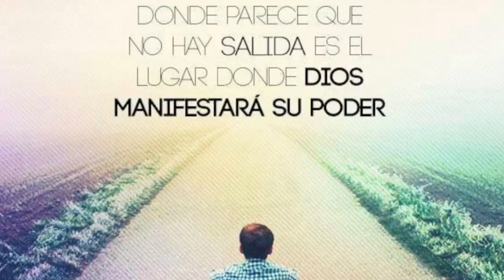Dios habla hoy,,iglesia transformado por cristo